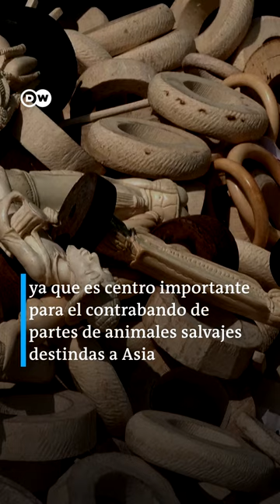Nigeria destruye 10 millones de euros en colmillos de marfil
Nigeria destruyó colmillos de marfil valuados en más de 10 millones de euros, esto se debe a que el comercio de colmillos de elefantes es ilegal. Los elefantes siguen siendo sacrificados por sus colmillos a pesar de la prohibición de cazarlos.

Grupo Fórmula